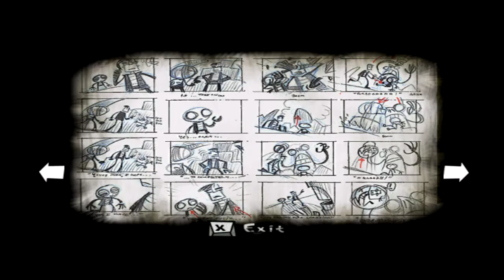Psychonauts Part 10 - Bad Ideas Galore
This time it affects the actual game world, and not my game.